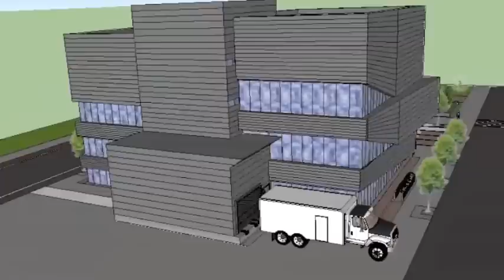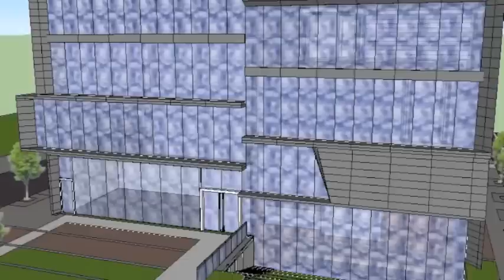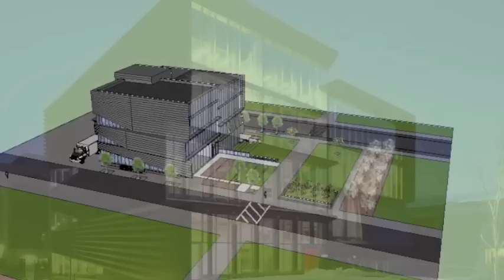Granoff Center for the Creative Arts [Digital Rendering]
Granoff Center for the Creative Arts @ Brown University (Google Sketchup Rendering)
Designed by: Diller Scofidio + Renfro
Modeled by: Jeremy Bengson

Final project YouTube submission for HIAA0860: Contemporary Architecture